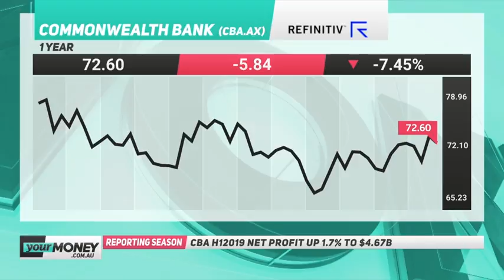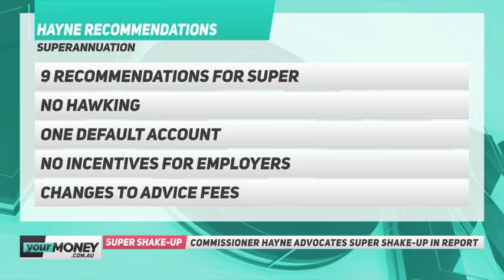TICKY | February 6, 2019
In this episode Ticky Fullerton speaks with Commonwealth Bank CEO Matt Comyn after releasing the company’s half year results amidst the fallout from the royal commission, Rabobank’s Tim Hunt, ASFA CEO Martin Fahy, and managing director of Microsoft Australia Steven Worrall.

Watch TICKY weekdays from 4.30pm AEDT.